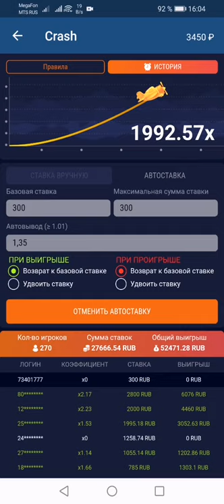Поймал самый большой кэф в игре Crash 1xBet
1xBet# 1xGames# Crash#